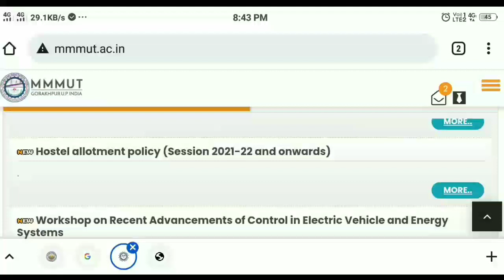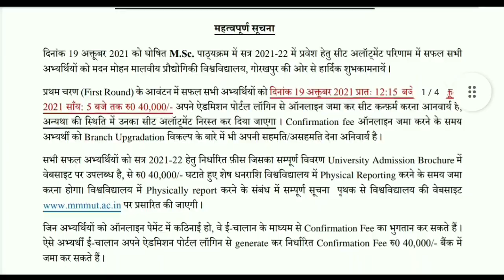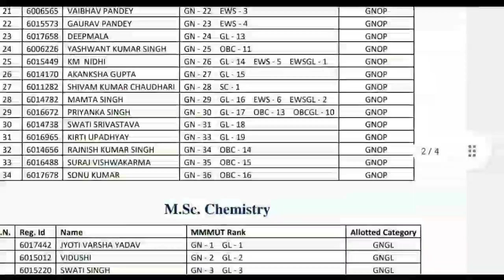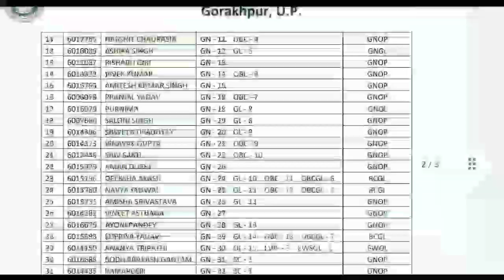MMMUT Latest News 2021 | Madhan mohan malaviya University News today | Sheet allotment 2021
About This Video -: Braking News Today | MMMUT Latest News 2021 | Madhan mohan malaviya University News today | mmmut| MMMUT Fees Payment 2021 | mmmut fees |
MMMUT Latest News 2021 | Madhan mohan malaviya University News today | hostal allotment 2021 | MMMUT|

1) MMMUT Latest news today
2) mmmut
3) mmmut exam date 2021
4) mmmut gorakhpur university news
5) mmmut admission 2021
6) madan mohan malviya university
7) mmmut counselling
8)  mmmut counselling started
9) mmmut counselling full process 2021
10) mmmut counselling all process 2021
11) mmmut 2021 counselling all steps
12) mmmut counselling full information
13) mmmut counselling registration
14) mmmut jeemain counselling
15) mmmut jee main admission
16) mmmut counselling date 2021
17) mmmut counselling
18) mmmut gorakhpur university